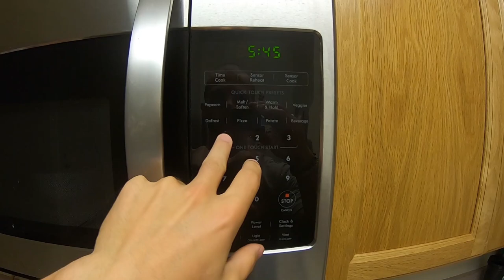Lederhosen Running Festival VLOG #007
The Lederhosen Running Festival - Half Marathon on Saturday, September 28th 2019 in Newark, DE.